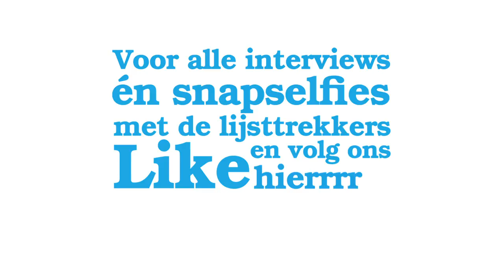De Kinderstem: teaser Henk Krol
Kinderen interviewen lijsttrekkers. Vanavond Henk Krol NPO Radio 1 bij Langs de Lijn En Omstreken. Over zenuwen, omgaan met kritiek en snapchat...